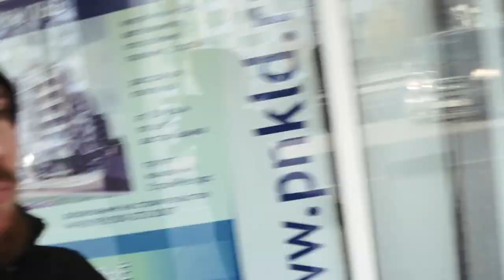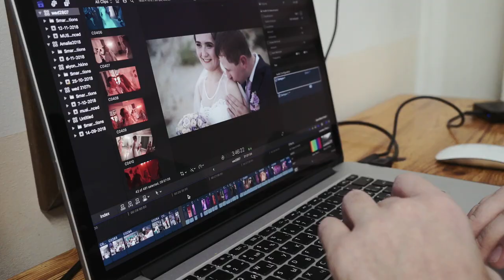Влог || Немного работы и встреча Бабушки!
Помочь в развитии канала можно отправив комплимент на:

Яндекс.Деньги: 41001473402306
WebMoney:
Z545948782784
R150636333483